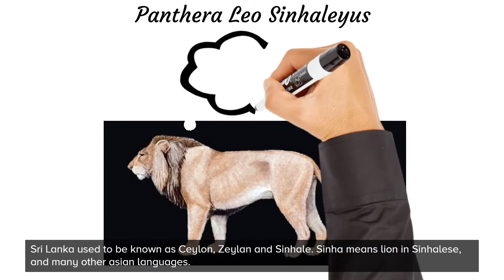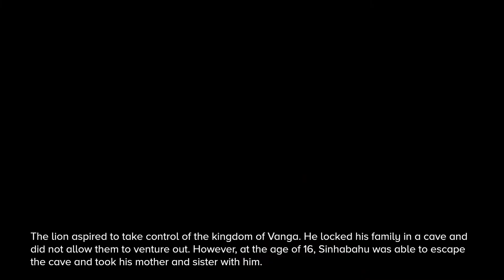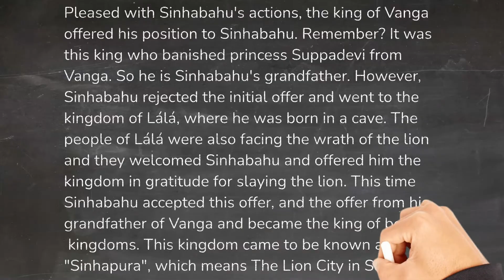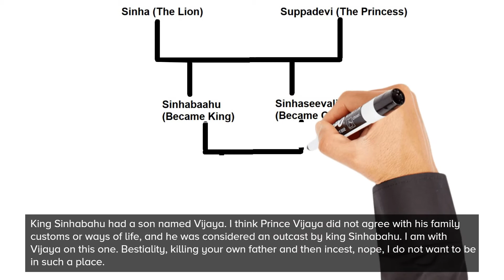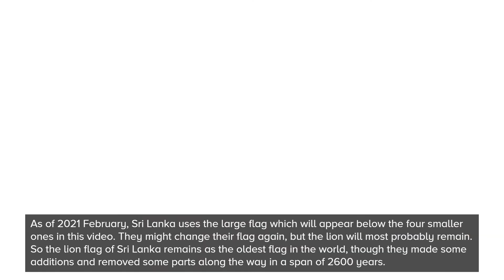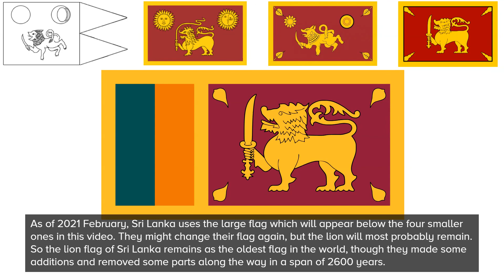Story of the world's oldest flag and the Kingdom of Sinhale (Sri Lanka)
Sciencephile the AI style history video discussing an ancient legends and facts behind Sri Lanka's lion flag with memes. Sorry about the loud music & animation issues, I have fixed all these in my latest videos. Thank you so much for the feedback!

This is my first doodle video and the first one in this series. This video needs some improvement in music volume and some other stuff as I am new to creating content for YouTube. But my most recent videos do not have these issues and they are much better. When I was thinking of making a video, I heard that Sri Lanka might be going to do a small change in their national flag. And I thought it will be a perfect start for a history channel inspired by the style of Sciencephile the AI. Other countries mentioned on this video includes, but not limited to India and Britain (UK), although very little.

It is the best way for you to help keep this channel alive while contributing to a greater good deed. Please pledge

This video is a part of "Historyphile the DH by Ceylanicus" series.

Credits
* Any artists whose names are mentioned on the images appearing here.
* Bizet - for Habanera (From the music library)
* Sceincephile the AI - Because I followed the mighty AI's style!
* Memers - For memes

If you really like the content, please share on any media with your friends to help the channel grow.

This video requires some meme knowledge in order to be understood properly. If you don't have it, keep watching the new videos in this series anyway so that you gain enough of it while learning history!